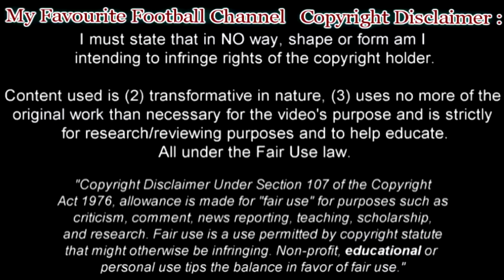Sofyan Amrabat Goals & Skills & Tackles 2017-2018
Sofyan Amrabat ( سفيان أمرابط ) Goals, Assists, Tackles, Speed and Skills 2017 – 2018

Sofyan Amrabat Goals, Assists and Skills 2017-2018 Feyenoord & Morocco
Compilation of Sofyan Amrabat 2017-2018 – Feyenoord & Morocco
Sofyan Amrabat – Goals, Assists, Skills, Tackles, Technique, Pace, Passes, Crosses, Creativity, Dribbling, Speed.

Sofyan Amrabat (Arabic: سفيان أمرابط‎; born 21 August 1996) is a Dutch-born Moroccan footballer who plays for Feyenoord as a midfielder. He formerly played for FC Utrecht.

This video shows Sofyan Amrabat best moments for Feyenoord & Morocco up to 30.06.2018.

Софиан Амрабат – Фейенорд и Мароко